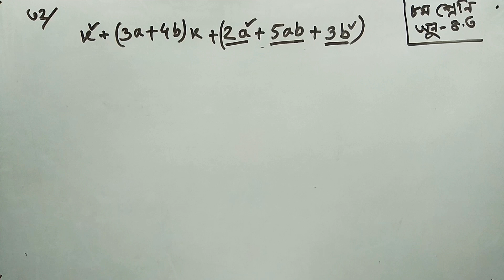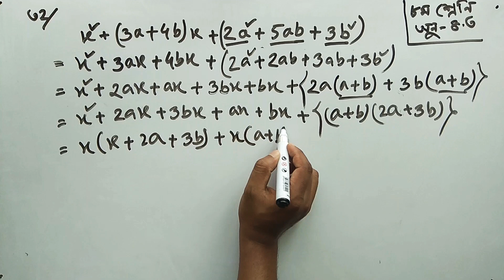Class 8, Math, Chapter 4.3, Q-32 Easy Solution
গণিত সহজ সমাধান: ৮ম শ্রেণি, অনুশীলনী ৪.৩, ৩২ নং অংকের সহজ সমাধান।